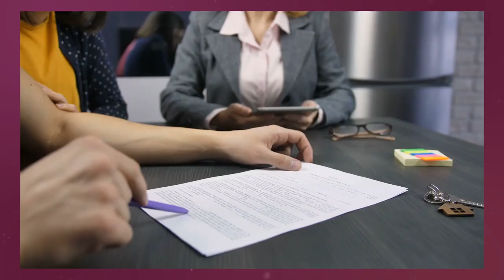Video Ideas for Real Estate Agents - 4 YouTube Videos PROVEN to GET CLIENTS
If you want to get MORE CLIENTS and CLOSED DEALS as a Realtor... then you NEED to be putting out these 4 PROVEN videos. Many agents are looking for video ideas for real estate, and how to use YouTube for Realtors in order to leverage the power of YouTube lead generation... so let me make it simple for you!